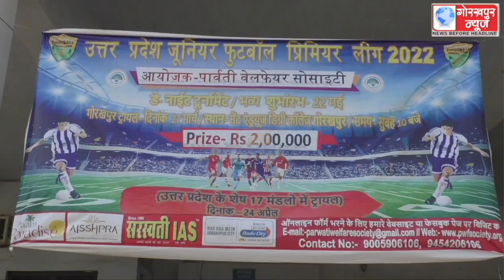उत्तर प्रदेश जूनियर फुटबॉल प्रीमियम लीग 2022 प्रतियोगिता का ट्रायल हुआ संपन्न, गोरखपुर मंडल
उत्तर प्रदेश जूनियर फुटबॉल प्रीमियम लीग 2022 प्रतियोगिता का ट्रायल हुआ संपन्न, गोरखपुर मंडल के लगभग 175 से अधिक खिलाड़ियों ने किया प्रतिभाग ।।